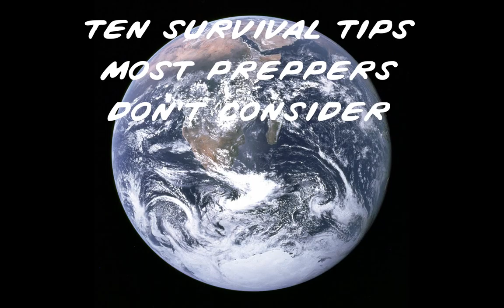Ten Survival Things People Don't Consider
These are 10 survival/prepping ideas that I believe most people haven't considered.  Anyway they are rarely mentioned in other YouTube prepping videos.  In about 3 minutes this will cover:

1. "Pet Catastrophes"
2. Learning useful skills
3. Hiding items
4. Camo, black, and hobo-style clothes
5. Camping
6. Showing fear vs. confidence
7. Screaming when shot
8. Law Enforcement in a catastrophe
9. FEMA evacuation versus staying put
10. Why 3rd world countries might do better than the USA.

Some info was inspired by the book "Prepared and Armed: Team Shooting Tactics for Home Defense" by Joseph Terry, available on AmazonSmile.

Full Transcript:

Here's a list of things most preppers don't consider.

Many preppers focus only on their pet catastrophe, such as poles shifting, a giant asteroid, or a plague.  Just see the "Doomsday Preppers" show.  However, you need to be prepared for ANY catastrophe.

It's a fact that you can't be prepared for a long term catastrophe, without being a multi-millionaire or spending all your time on it.  Eventually the stored food and water will run out.  Most preppers will store things but few take the time to learn necessary skills like using a rain barrel, and gardening.

Storing all of your survival stuff in one place is putting all your eggs in one basket.  Instead, hide your stuff in various locations in many rooms.  Or better yet, at different sites.

Most survivalists haven't considered the effect their appearance will have when bugging-out.  They want to look their best.  They buy new camo or black clothes.  Looking like a well-equipped prepper will get you killed by other people who need your stuff.  Instead, try to look like a beggar or panhandler.

Most preppers never test their gear.  They buy items and never use them.  You need to go camping with your family, and test things out.  Get rid of the items that annoy you.

Are you carrying a gun for protection?  Many criminals can tell if you're capable of killing in self-defense.  They grew up around guns and violence.  Are you shaking while you point a gun at them?  Does your face look like this, like you're afraid, or does it look more confident like this?

Criminals scream when they are shot, because of the pain.  It's a fact that's left out of TV shows and movies.  It's something you better be prepared for emotionally, in case you must shoot someone in self-defense.

If you're bugging-in, sooner or later a group of police will come knocking.  In the US, there are pro-law enforcement areas, and those that aren't.  They tend to fall along conservative and liberal lines.  In your town, when an officer dies, do people line the streets and hold vigils?  This will likely affect how police interact with you; either seizing your weapons, or cooperating.  It may affect whether you welcome them into your home and give them a warm hug, or refuse to comply.

Let's say you're bugging in, and FEMA shows up, demanding you evacuate.  You never legally have to evacuate.  If you do, your survival items will be seized, and your house will be looted.  You'll have no privacy, unable to leave, and dependent on the government to feed you.  For people who are disabled, injured, elderly, or not prepared, you may be better off there.  Anyway you will be in a camp with many people, surrounded by armed guards and concertina wire.  Bring your toothbrush.

In a long-term major catastrophe, the people in first-world countries will have a very hard time, because they aren't used to lack.  In countries like Pakistan, people know how to go without water for a day, or food for 2-4 days.  Whereas people in America are suicidal if they don't get their morning Starbucks.  You can build your resilience many ways; by fasting, or pulling all-nighters for instance.

Some of the above tips were inspired by this book by Joseph Terry.  I hope you learned something new.  If not, I am planning to make a Part 2 with more tips.  If you learned something new, please hit LIKE.